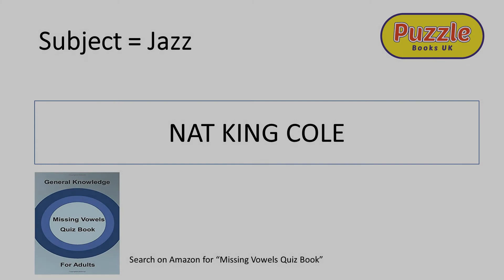Missing Vowels - Jazz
We've removed the vowels and bunched up the letters

10 seconds to solve!